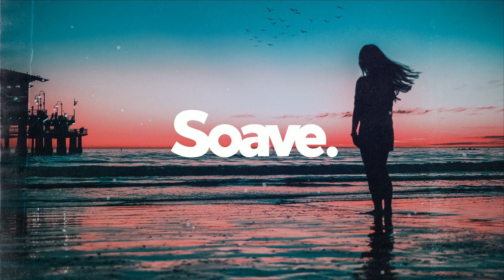Nate VanDeusen & Bayshore Court - By My Side (Jako Diaz Remix)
🎵  Jako Diaz - By My Side